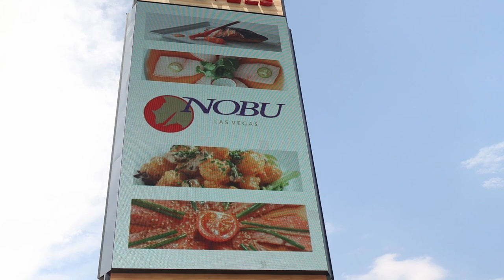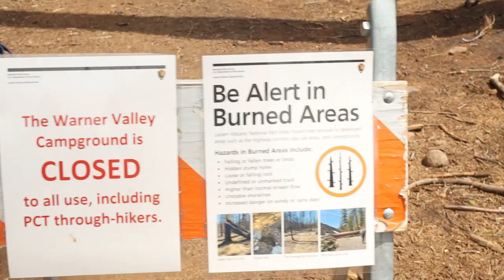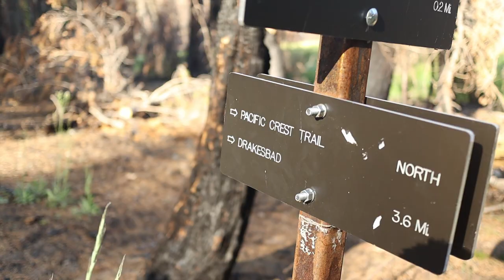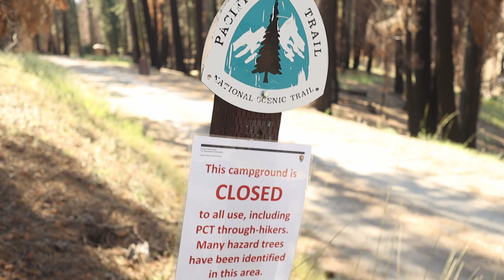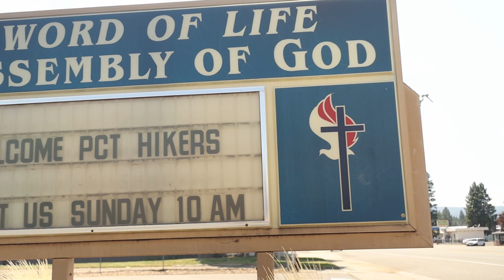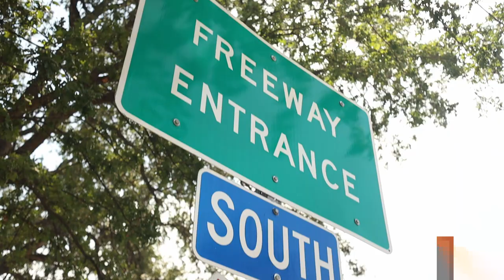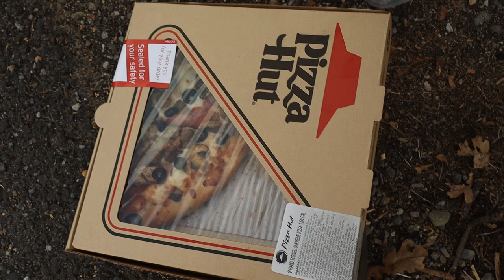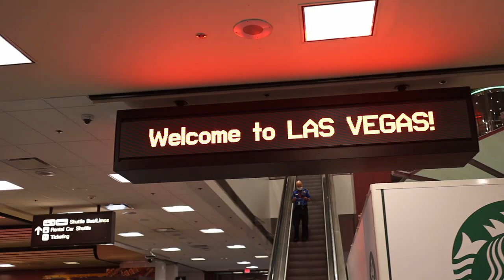It's HOT! | PCT Section Hike ft. Kyle Hates Hiking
I took a much needed editing break and stretched out the ol hikin legs and hit the trail with the boys out on the PCT in northern California. It was hot, but we got some nice travel montages out of it, so that's something.
-Lil' 🦦

New Videos (almost) every Monday at 5pm!

Please like, and subscribe if you think I earned it, comment what you liked and what you didn't, and if you have any suggestions for videos or things you'd like to see, let me know down below!

Thermarest NeoAir XLite
Ass/Summer/Back Pad
Ultralight Pillow
UCO Headlamp
Vargo Pot
BRS UL Stove
Titanium Spork
Katadyn BeFree Water Filter
Anker Powerbank
Black Diamond Trekking Poles
The ONLY Hiking Socks
My Fave Hiking Shoes
Merino Wool Buff
Bug Headnet

GEAR I USED TO SHOOT THIS VIDEO:
Canon EOS M6 Mk II
Canon EF-M 22mm f/2 STM Lens
ND Filter
Peak Design Capture Clip
PEDCO Ultrapod 3
Tripod adapter for Peak Design Capture clip
Saramonic SR-XM1 Mic
Windmuff for Mic
RODE Smartlav+